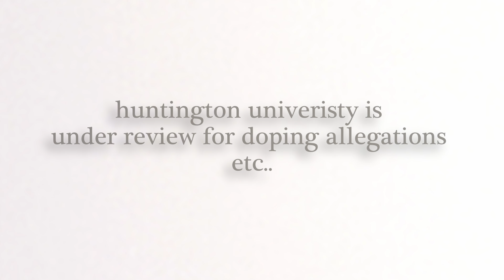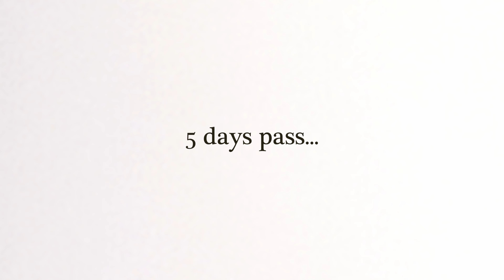2022 NAIA XC NATIONALS, TALLAHASSEE, FL // HUNTINGTON UNIVERSITY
Really Hoped you guys enjoyed this video, not the ending I was hoping for but thankfully for the opportunity and exited for what’s to come during this track season!!!